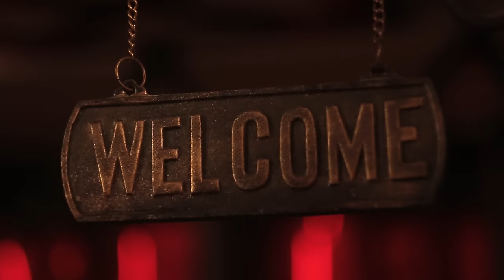Why Gambia Became A Sex Tourism Hub For Old White Women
How Gambia Became A Sex Tourism Hub For Old White Women